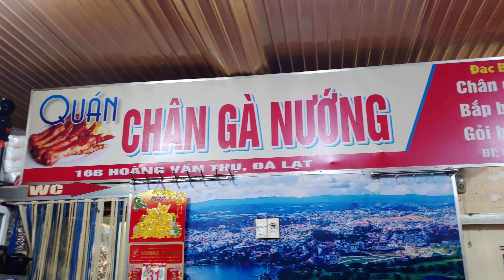Nightlife in Da Lat (2019)